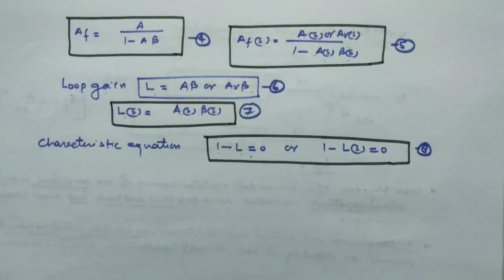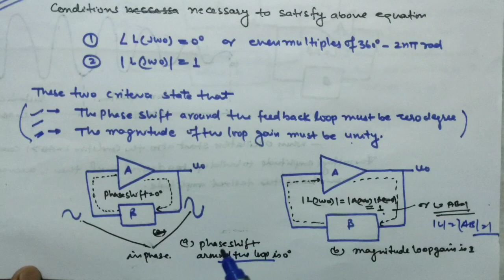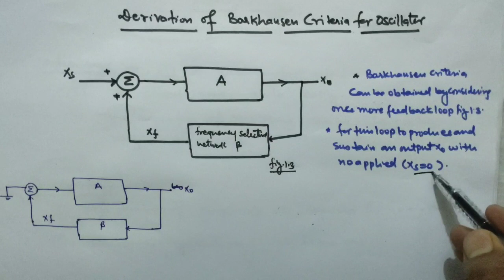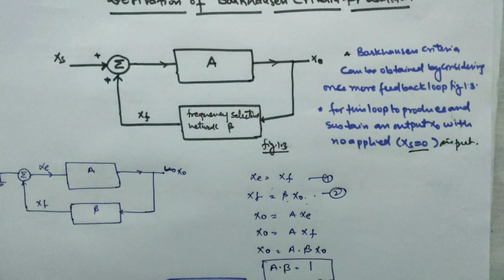Analog Circuit Lecture -37 / Oscillator And Barkhausen Criterion- Basic Introduction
Analog Circuit Lecture -37 / Oscillator And Barkhausen Criterion - Basic Introduction in hindi

In this video, i have explained some topic of oscillator which is given below:

1- Definition of oscillator
2-Concept of feedback oscillators
3-Concept of oscillator feedback loop
4-Concept of positive feedback
5-Concept of Barkhausen criteria for oscillation
6-Derive Barkhausen criteria for oscillator